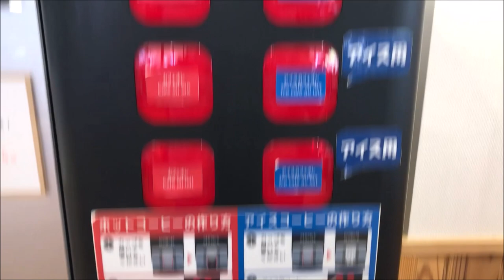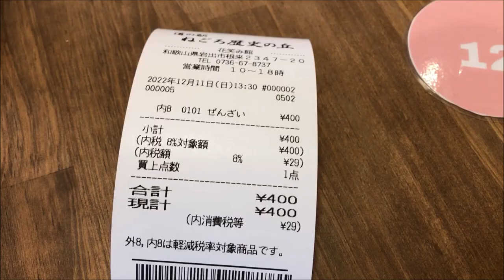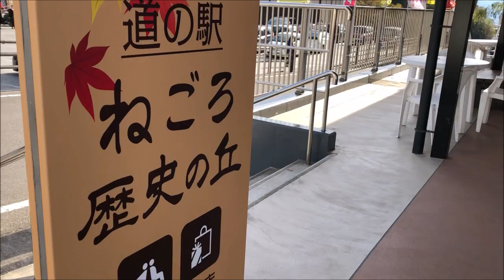道の駅 ねごろ歴史の丘 花笑み館 激安 ぜんざい コーヒー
道の駅　ねごろ歴史の丘 花笑み館 和歌山県岩出市根来２０
和歌山県の北の玄関口に位置する道の駅「ねごろ歴史の丘」。
史跡根來寺を紹介し、現在と最盛期の根來寺を対比的に見せる
ガイダンス施設「ねごろ歴史資料館」や県内の観光情報を提供する
情報提供コーナー、県内のお土産物を取り揃えた物販施設、飲食施設など
新たな観光の拠点として平成29年12月24日にグランドオープンしました。